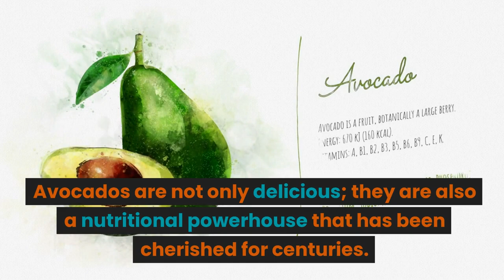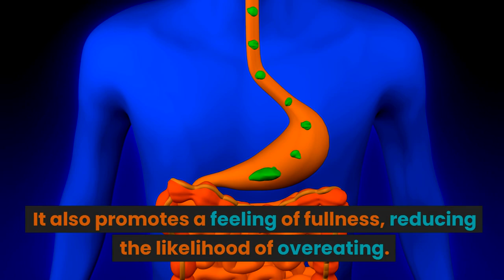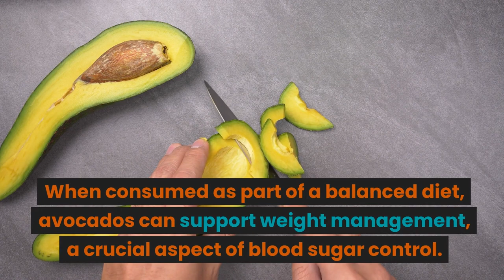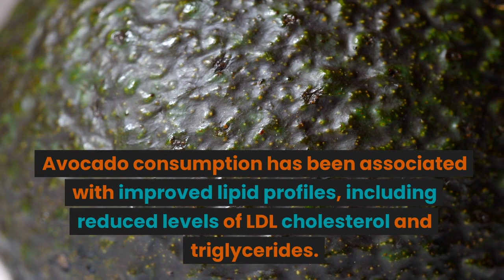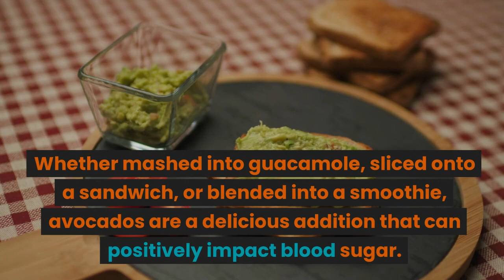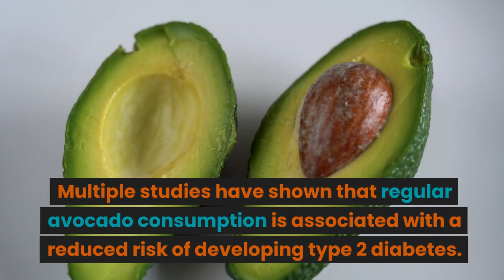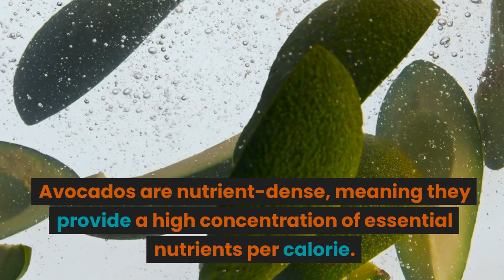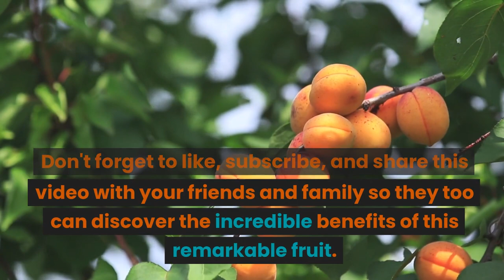Avocados Surprising 20 Benefits to Reduce Blood Sugar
How Avocados Reduce Blood Sugar? Escape High Blood Sugar with the Power of Avocados.
Today, we're delving into the incredible world of avocados and their remarkable ability to reduce blood sugar levels. Avocados are not only delicious; they are also a nutritional powerhouse that has been cherished for centuries.

In this video, we will dive deep into the science behind how they can effectively help lower blood sugar. By the end of this video, you'll have a newfound appreciation for this creamy green fruit and its potential impact on your health.

1. Nutrient-Rich Powerhouse:
2. Fiber for Blood Sugar Balance:
3. Monounsaturated Fats and Insulin Sensitivity:
4. Antioxidants and Inflammation Reduction:
5. Potassium for Blood Pressure Control:
6. Support for Weight Management:
7. Improved Lipid Profile:
8. Enhanced Meal Satisfaction:
9. Versatile Culinary Ingredient:
10. Natural Sugar Regulator:
11. Improved Pancreatic Function:
12. Glycemic Load Reduction:
13. Balanced Omega-3 and Omega-6 Fatty Acids:
14. Support for Beta-Cell Regeneration:
15. Lower Risk of Type 2 Diabetes:
16. Nutrient Density for Blood Sugar Health:
17. Fiber and Gut Hormones:
18. Improved Lipid Metabolism:
19. Natural Sweetness Reduction:
20. Sustainable Blood Sugar Management:

By understanding how avocados can reduce blood sugar and incorporating them into your meals, you can take a proactive approach to your health.
Avocado's history is as rich as its nutrient profile, and its potential to benefit your well-being is undeniable.

Thank you for joining us on this journey to uncover the secrets of how avocados can naturally help reduce blood sugar levels.